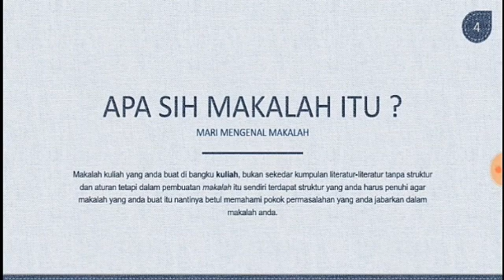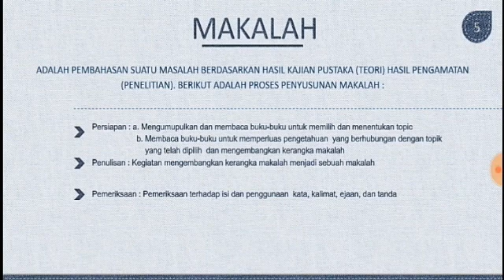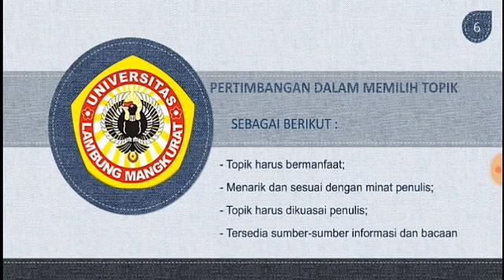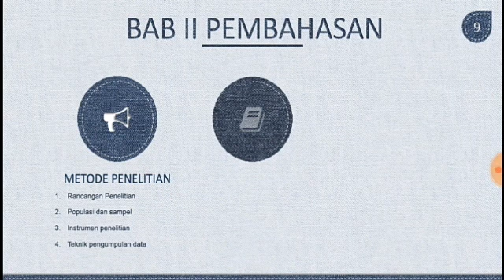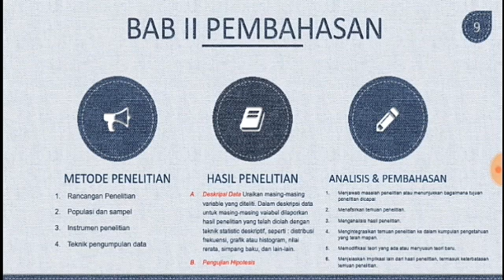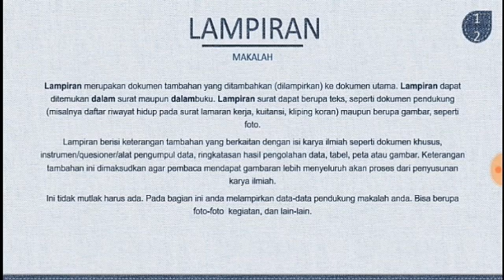Nurmadhania Syahli Mufthi NIIM 1810912320034